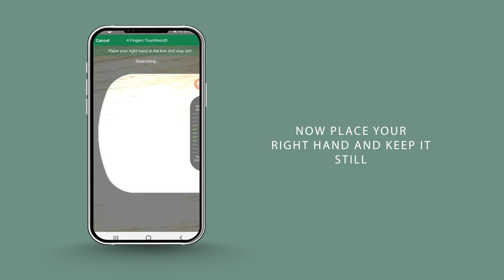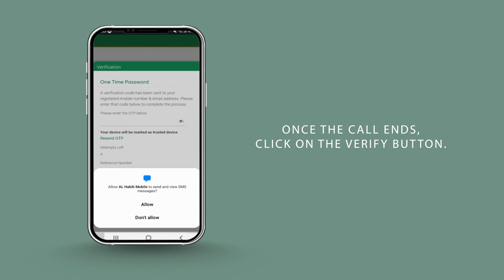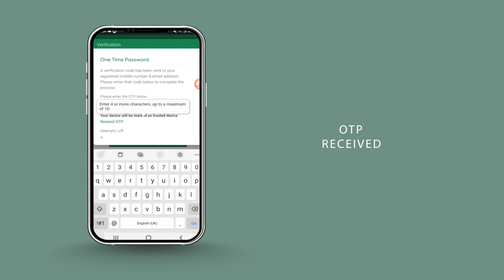A Guide on How to Perform Device Registration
Enjoy digital banking with enhanced security!

Learn how to register your devices with AL Habib Mobile and Netbanking

Note: To minimize any challenges, we urge all customers to update their location, and contact information with the Bank (registered mobile and Email Address) if they intend to travel abroad and register their new device as soon as possible.